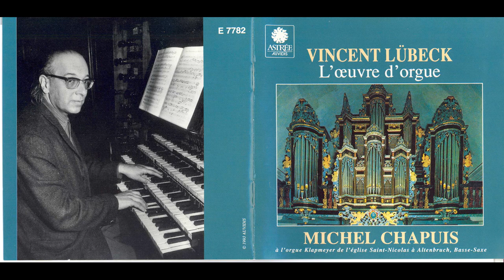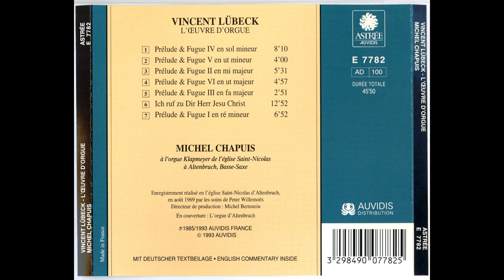Vincent Lubeck - Organ Works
painter - Pierre Puvis de Chavannes